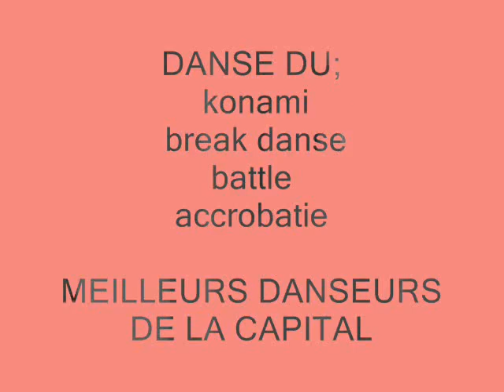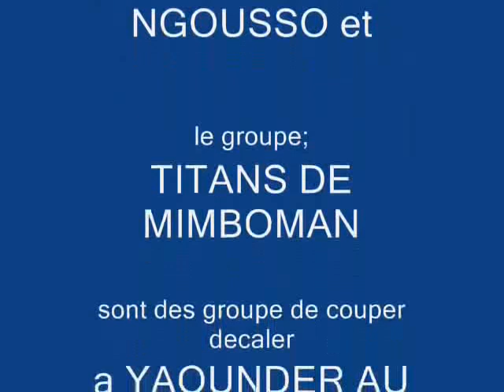Doliziana debordo et ARAFAT show ambiance de folie